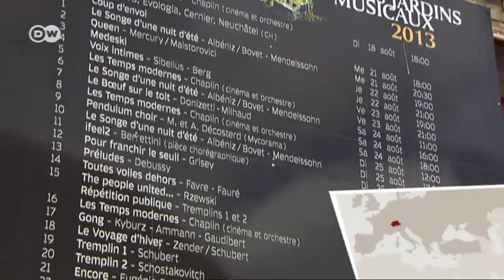The Pendulum Choir | Euromaxx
This is the brainchild of Swiss artists André and Michel Décosterd who've created a special stage that has their singers bob around to the music while performing. The singers are all classically trained from Switzerland, France and Germany.